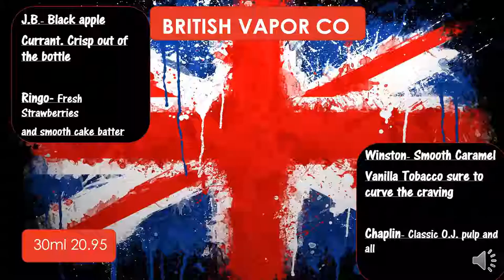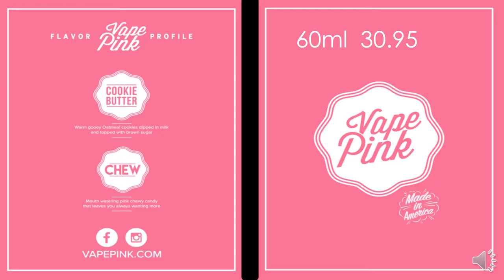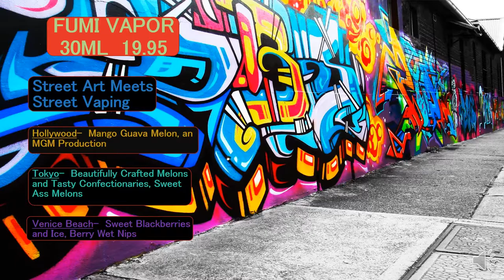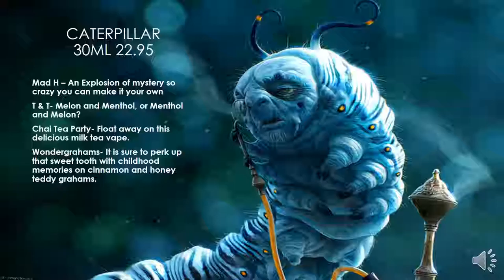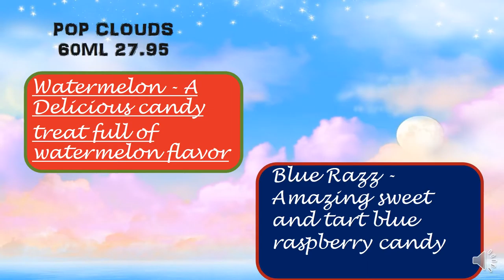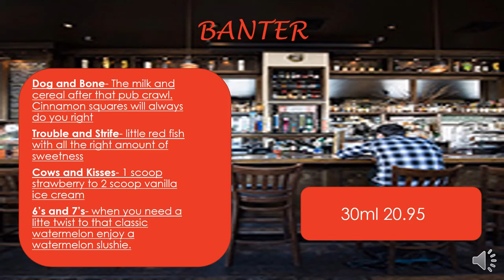Vape menu loop